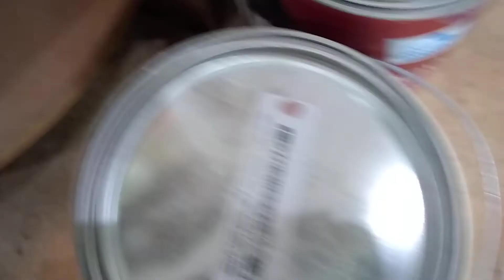Masa terminada y seguimos con textura comp cascara de naranjo orange pio texture